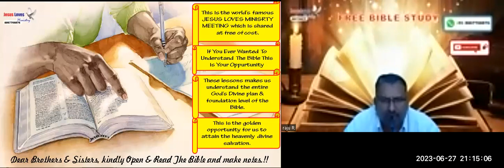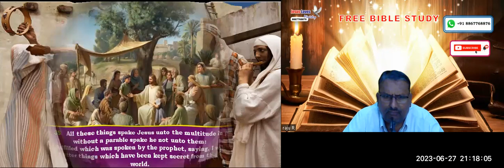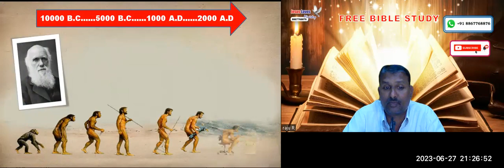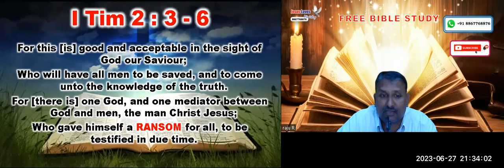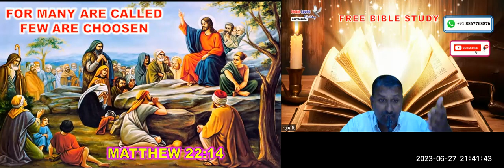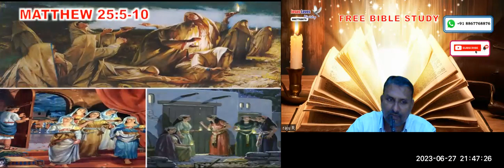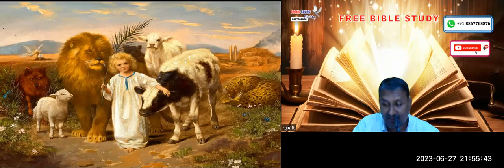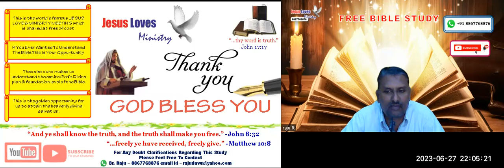10 Silver Coins - Free English Bible Study - Br Raju - 8867768876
10 Silver Coins - Free English Bible Study - Br Raju - 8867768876- Jesus Loves Ministry